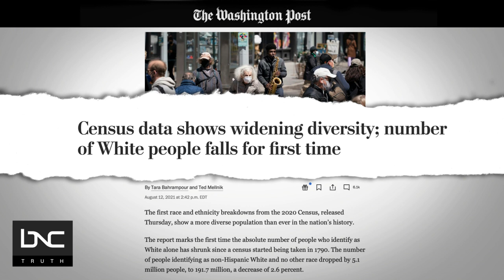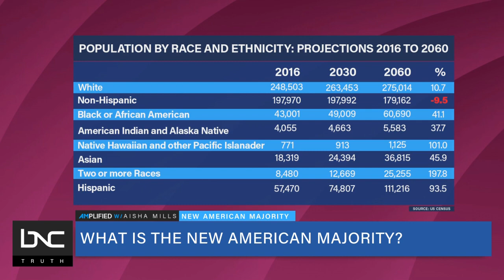What Is the New American Majority?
Demographers have predicted this for decades and anticipate that people of color will make up a majority of the population as early as 2042.
BNC host Aisha Mills discusses this topic on the new show "AMplified with Aisha Mills." She says we should stop using the term "majority-minority" because "we are the majority. We are here. Period." The rise of a new American majority is being met with anti-democratic measures rolling out across the country. Khalil Gibran Muhammad, a professor of History, Race and Public Policy at Harvard Kennedy School, joins the show to discuss.